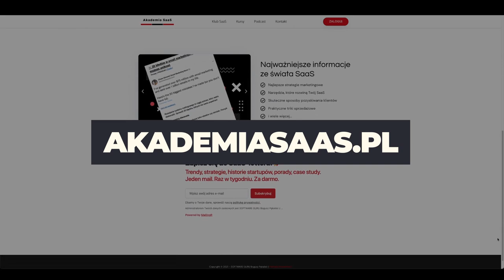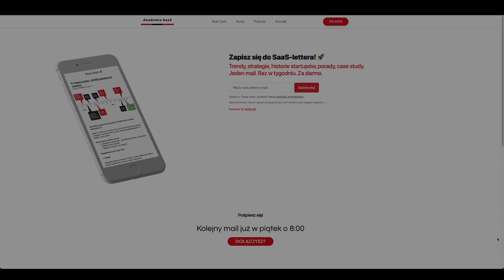Jak grać w Go? Życie i trening profesjonalnego gracza Go (SMW #58: Mateusz Surma)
Trendy, strategie, historie startupów, porady, case study. Jeden mail. Raz w tygodniu. Za darmo.

👉 Mateusz Surma ma 26 lat i jest założycielem i CEO polgote.com (pierwszego na świecie Marketplace'a dla Lekcji Gry w Go).

✅ Zawodowy gracz w Go — jako pierwszy Europejczyk wygrał 4 partie pod rząd w Chińskiej Lidze Go. Autor 9 książek, które przydadzą się każdemu graczowi w Go.

Były nauczyciel i wykładowca Go. Z zamiłowania podróżnik — był w ponad 50 państwach na 6 kontynentach.

✔ Dołącz do mailingu:
▸ Najlepsze materiały o budowie i sprzedaży własnych produktów oraz wyjątkowe oferty tylko dla listy mailowej (zniżki, dostęp do przedsprzedaży)